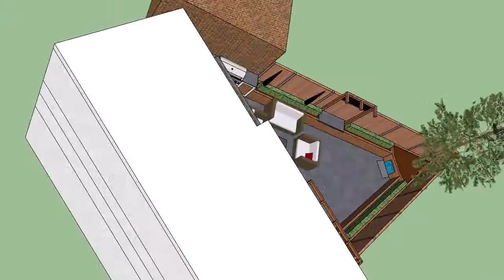Jasmine design 3 timber and block